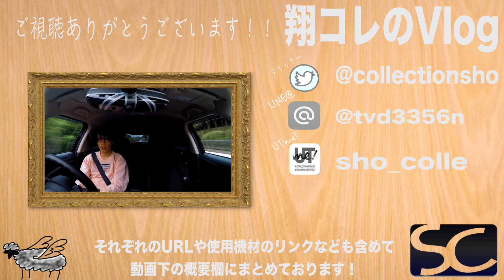【ぶらドラ】秋服（長袖）になりました【GoPro】